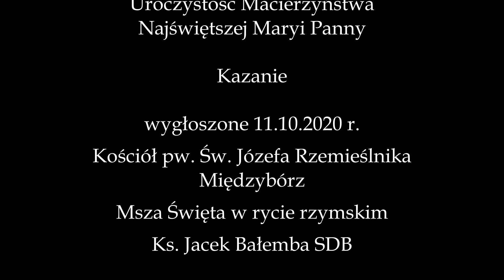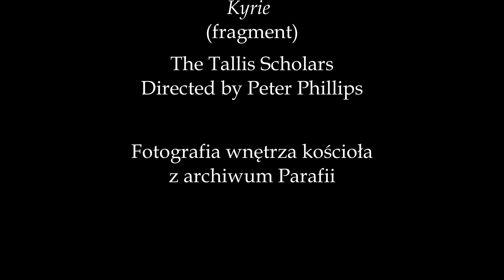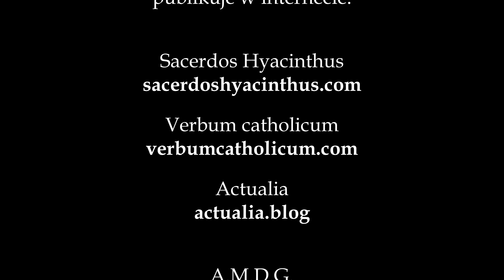Kazanie na uroczystość Macierzyństwa Najświętszej Maryi Panny, 11.10.2020 r.